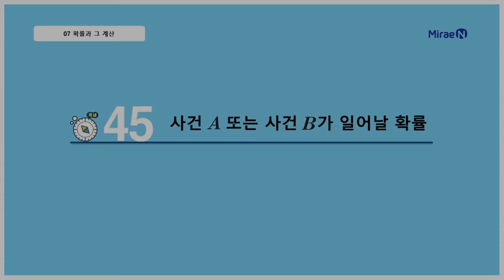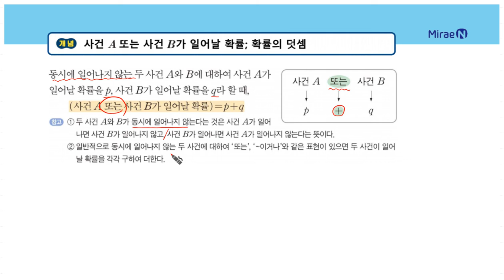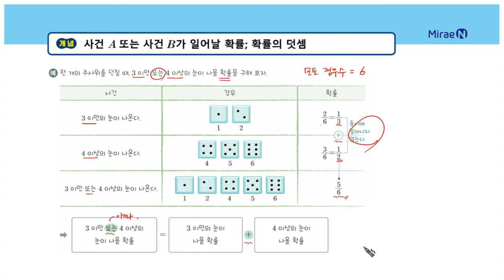올리드 중2하 7단원 45 사건 A 또는 사건 B가 일어날 확률